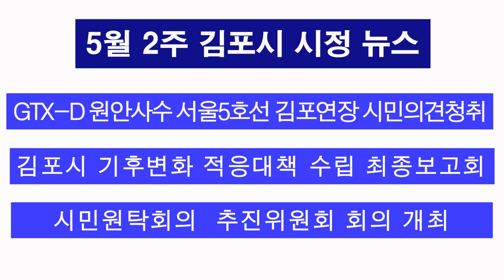2021년 5월 2주 김포시 시정 뉴스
2021년 5월 2주 김포시 시정 뉴스 입니다.
1. GTX-D 원안사수 서울5호선 김포연장 시민의견청취
2. 김포시 기후변화 적응대책 수립 최종보고회
3. 시민원탁회의 추진위원회 회의 개최